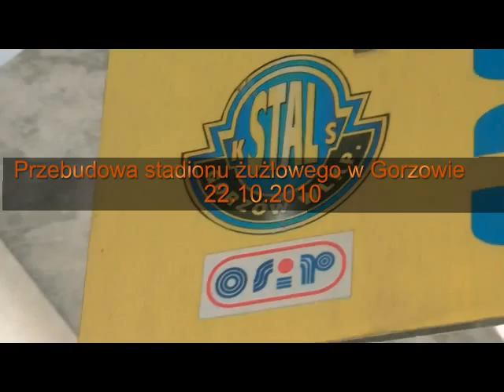Przebudowa stadionu żużlowego w Gorzowie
Jest 22 października. Budowlańcy weszli na stadion im. Edwarda Jancarza zaledwie kilka dni temu, a już widać pierwsze efekty ich pracy. Zobacz sam.